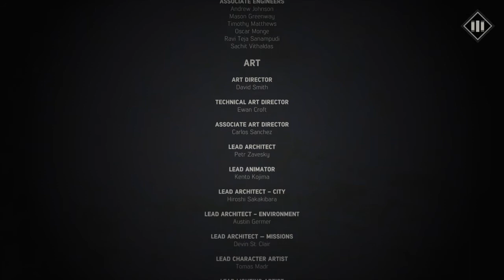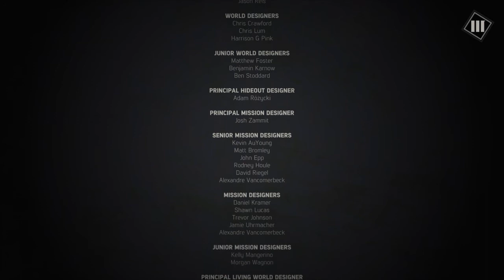Mafia 3 lAlternate Ending: Stay and rule together